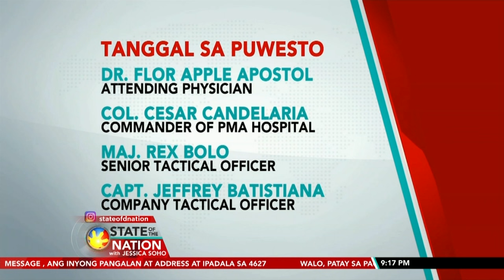SONA: Mga sangkot sa pagkamatay ni Dormitorio, nakatakdang sampahan ng reklamo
Tatlong kadete na sangkot sa pagkamatay ni Dormitorio, nakatakdang sampahan ng reklamong paglabag sa anti-hazing law